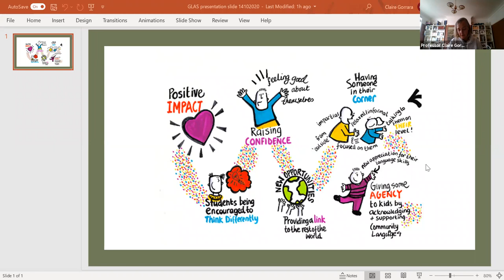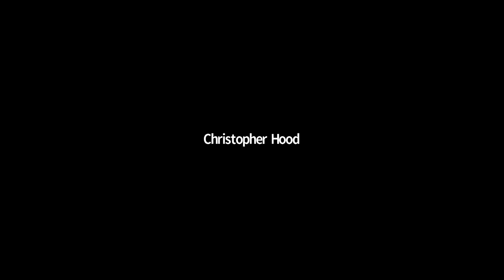Round Table: Language-Based Area Studies and Beyond - 14 October 2020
An online roundtable event in dialogue with academics from the School of Modern Languages, run by the Global Language-based Area Studies research theme under the School-wide Culture of Crisis research theme.

Speakers: Professor Claire Gorrara, Dr Andrew Dowling, Heiko Feldner and Dr Joey Whitfield.

Chair: Professor Gordon Cumming.

Bwrdd Crwn: Astudiaethau Ardal Ieithyddol a Thu Hwnt - 14 Hydref 2020

Digwyddiad bwrdd crwn ar-lein mewn deialog ag academyddion o'r Ysgol Ieithoedd Modern, sy'n cael ei gynnal gan thema ymchwil Astudiaethau Ardal Byd-eang sy'n seiliedig ar yr Iaith o dan thema ymchwil Diwylliant  ac Argyfwng yr Ysgol gyfan.

Siaradwyr: Yr Athro Claire Gorrara, Dr Andrew Dowling, Heiko Feldner a Dr Joey Whitfield.

Cadeirydd: Yr Athro Gordon Cumming.